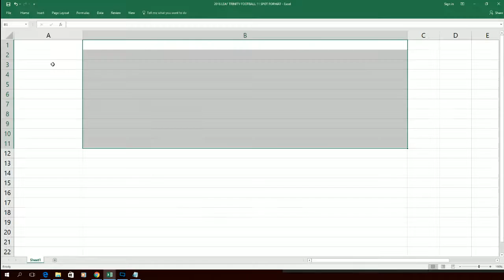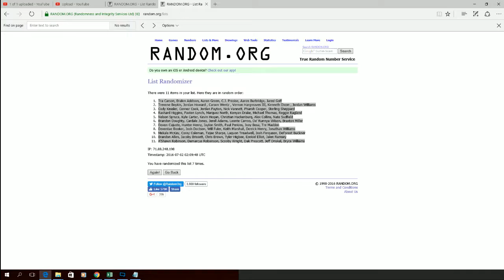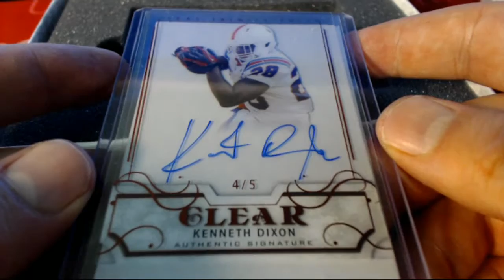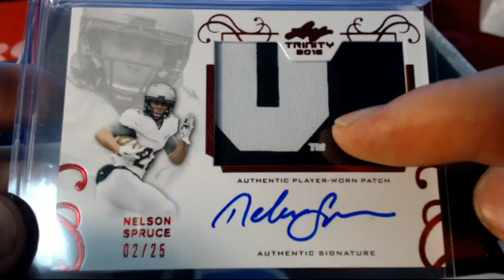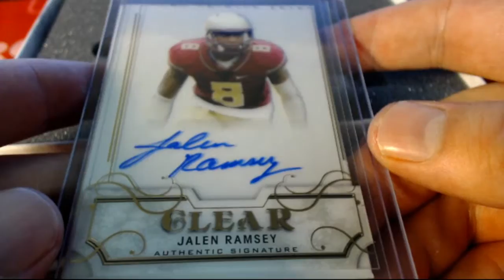2016 Leaf Trinity Football Box LTFB6P136